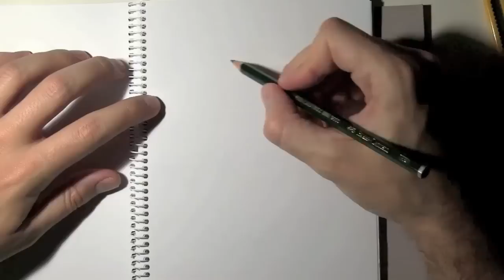Como desenhar o Ursinho Puff Winnie the Pooh passo a passo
Como desenhar o Ursinho Puff Winnie the Pooh passo a passo. Neste vídeo você poderá aprender a desenhar passo a passo de maneira fácil e rápida o Ursinho Puff Winnie the Pooh. Este vídeo não é um tutorial, porém pode ser de grande ajuda. Aprender a desenhar online por meio de vídeos animados, pessoas, animais ,etc.